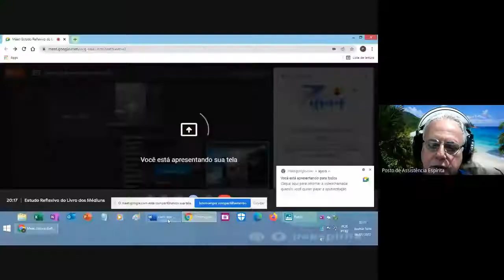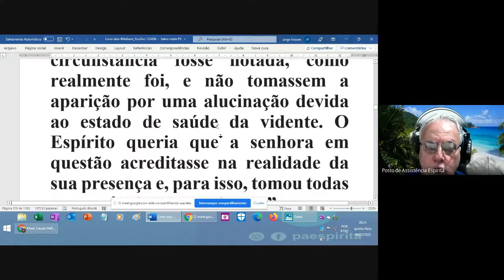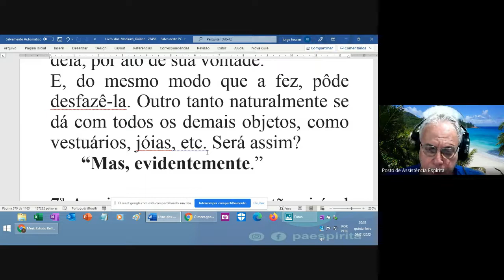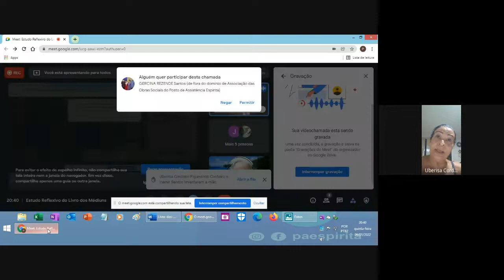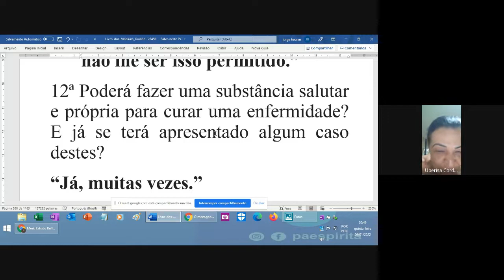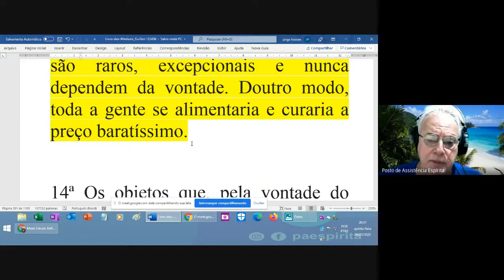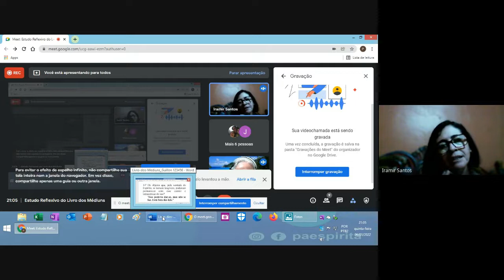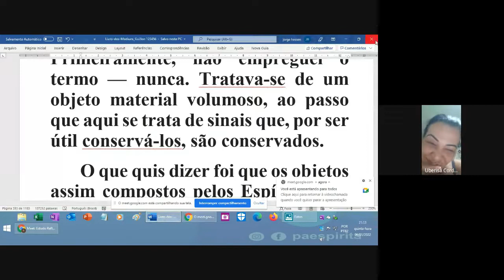Estudo Reflexivo do Livro dos Médiuns PAE do dia 06 de janeiro 2022